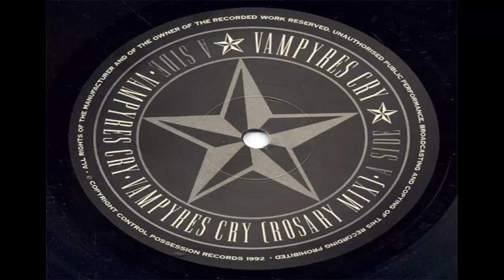VAMPYRES CRY (ROSARY MIX) - NOSFERATU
Vinyl 12" Vampyres Cry [1992]